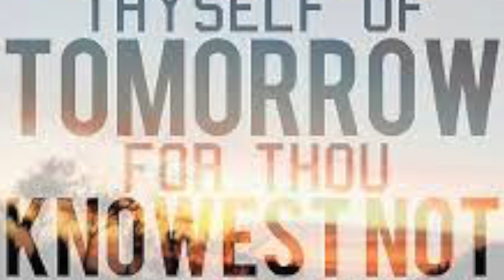Announcements Friday 2nd December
This video is about Announcements Friday 2nd December